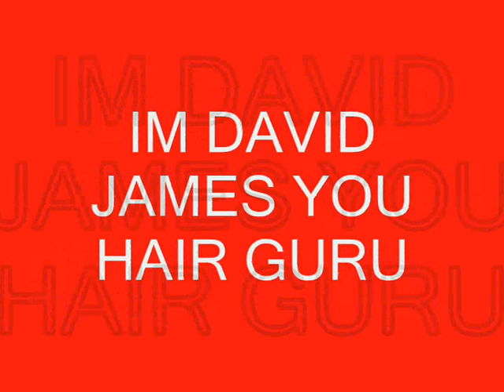x factor katie waissel new hair style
x factor katie waissel new hair cut pixie short brown itv xfactor 20/11/2010
beatles night